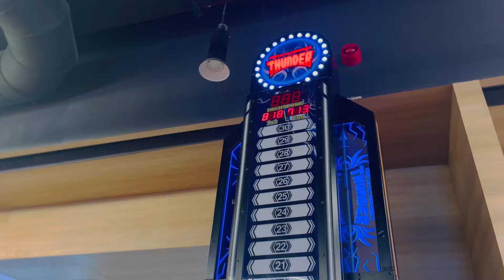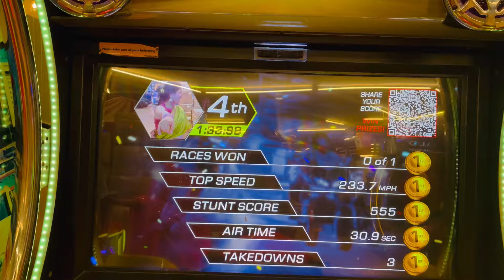Farewell Vlog 2023 | bowling in sarree🥵 | face reveal🚨 | Mata Sundri College | T3U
Finally the long awaited FAREWELL✨,
One of the happiest nd saddest moment of our life.❤️🥹

DESPEDIDA'23🫶
The farewell of Mata Sundri College.
It was so fun that you might not even think about crying on your own farewell🤭,
It even made us all groove on the songs like "My Desi girl" and what not🫣🤭❤️

This video contains all the fun and cheerful performances by the sundri's of Mata sundri🫣🫶,
And some heart touching performance also🥹.
In this vlog you will be seeing the beauties of a girls college and how the farewell of a girls college looks like.👀🤭
At the last but not least our own special after party🤭
Do you wanna see how it looks like to play games in "saree" then watch the video till the end.🤭🫣

As our college life comes to an end,
Should we conclude this vlogging journey as well? 🫠
Who knows what the future holds for us🫠,
We would like to know your thoughts on this also,😌
So comment your opinion in the comment box and let us know what you think about it🤗